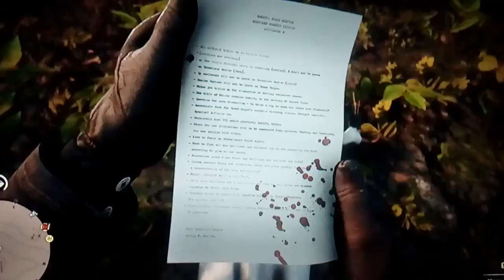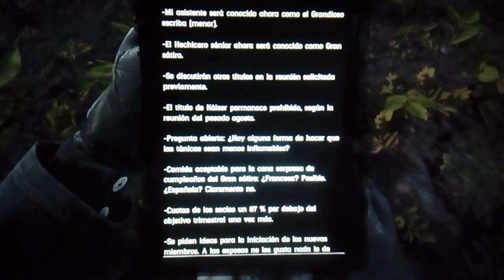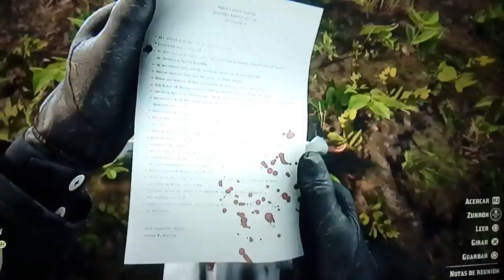RED DEAD REDEMPTION 2-VOLVEMOS A COBRAR DEUDAS #32/GAMEPLAY EN ESPAÑOL